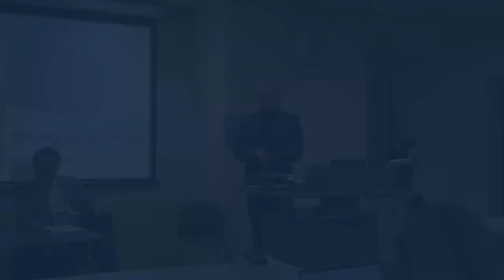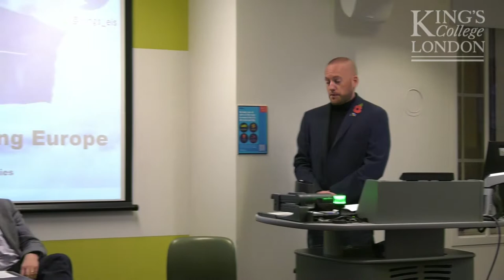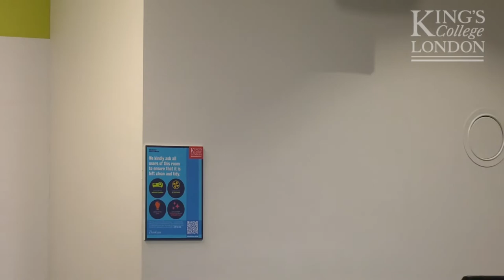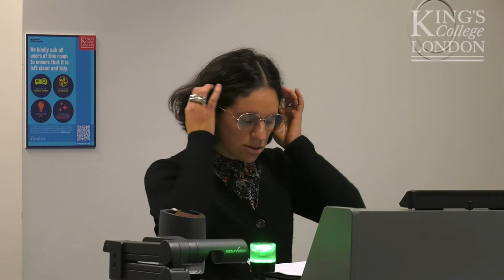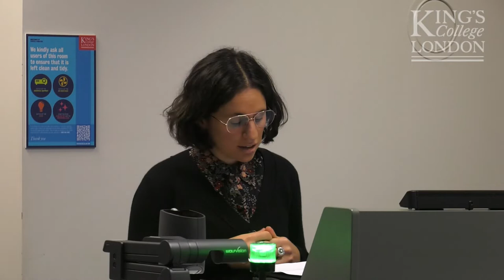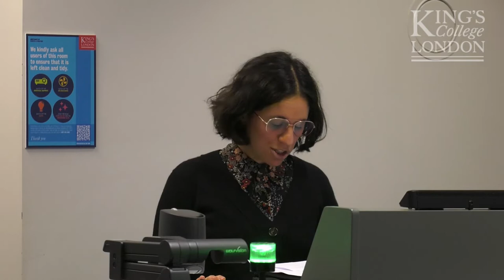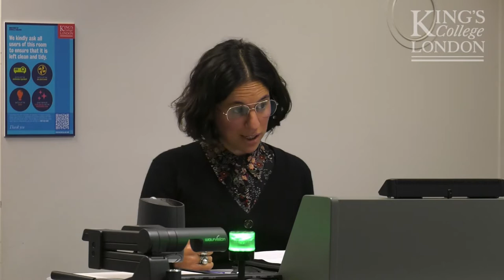EIS@30: War, Crisis and a Changing Europe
The 2022 Russian invasion of Ukraine has fundamentally shifted imaginations of the EU’s responses to external threats and crisis. Far from fracturing the EU, the ongoing war has further solidified co-operation and resolve not just among EU members, but in wider Europe. Yet the war is only one aspect of what scholars increasingly describe as a ‘polycrisis’, from which the EU has been suffering since the global financial crisis. Europe is undeniably facing challenges in the realms of economics, domestic and international politics, social order, interstate diplomacy, security, and legitimacy. But are these crises just another ‘engine of European integration’? Or is this crisis accelerating the disintegration of the EU?

An expert panel at King's College London came together for a roundtable event on challenges and responses to war, crisis, and a changing Europe. This formed part of the 30th anniversary celebrations of the Department of European and International Studies at King's.